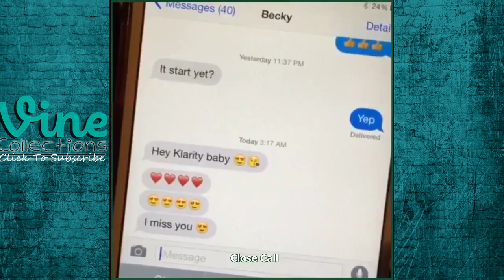TOP Liane V | VINE Compilation | Best Funny Liane V Vines 2015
In this compilation we collect the best funny vines Liane V.